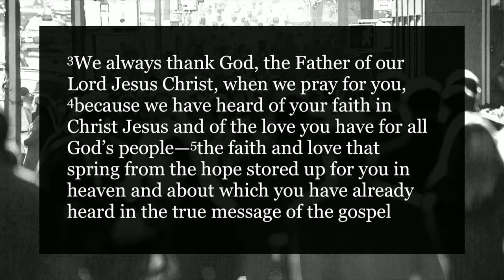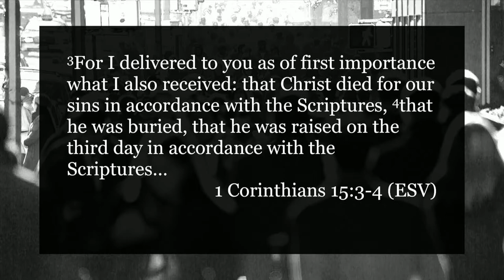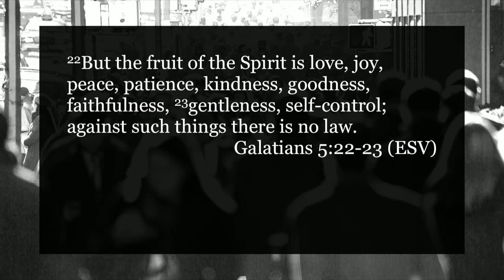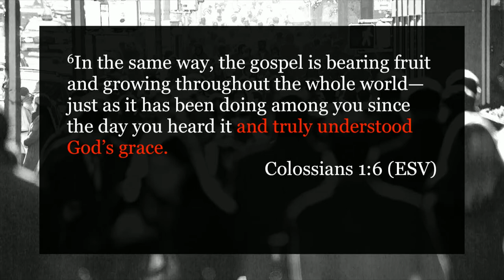7/9/17 - Uncomfortable Grace: The Gospel of Grace